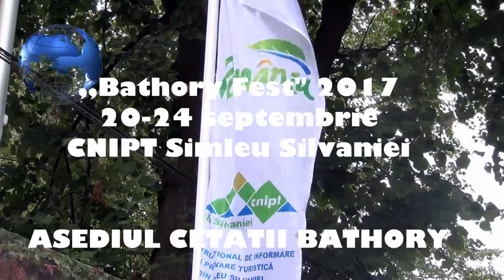Bathory Fest - Asediul Cetatii Bathory, Simleu Silvaniei, 2017